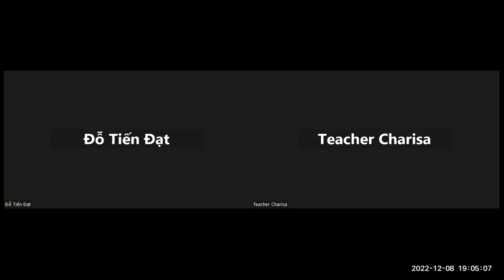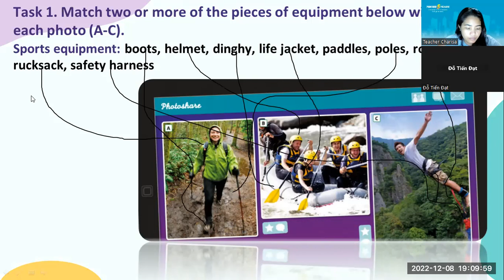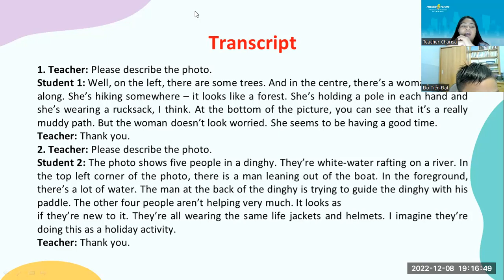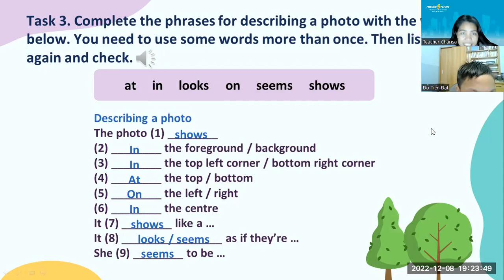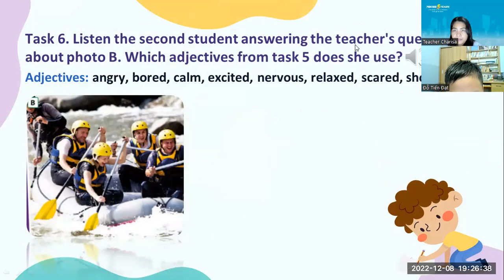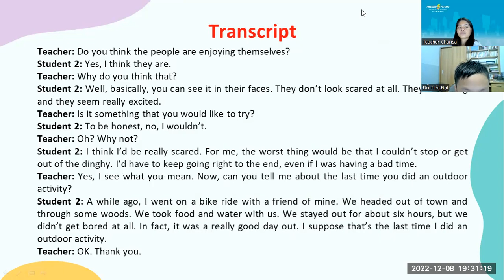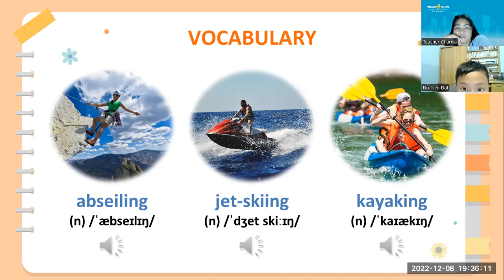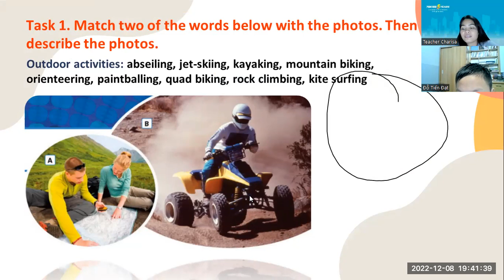PK2111157_SOLUTION PRE intermediate_UNIT 2E_Adventure(Speaking)_12082022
-keep on studying.
-Practice more on making sentences,vocabulary and grammar.
-keep up the good work.